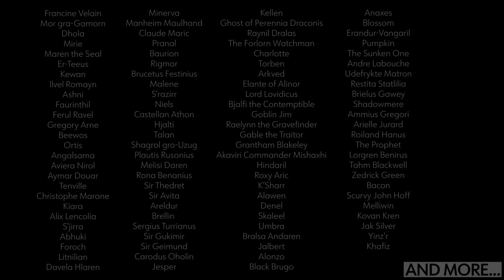I Killed Every NPC in Oblivion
Oblivion has been a long requested game to join the "I Killed Every NPC" series, and boy am I glad that I finally gave it a shot. Oblivion was a fantastic adventure. I see why this game is still talked about and loved by fans, even nearly 20 years after its release!